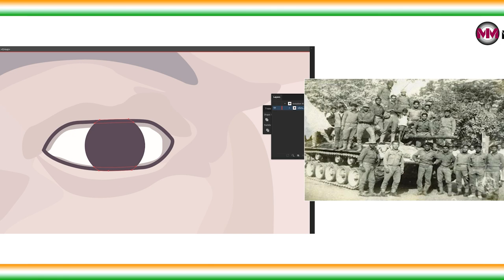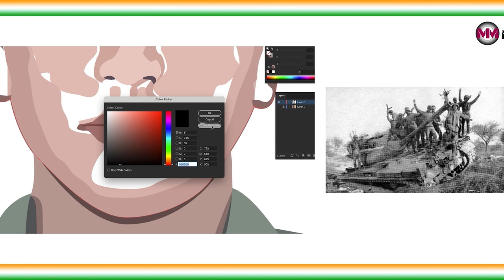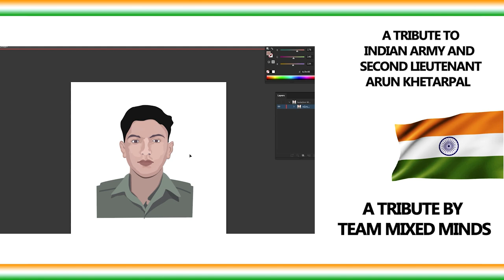हमारे देश के सर्वोच्या सेना मैडल परम वीर चक्र से सम्मानित फौजी शहीदों को श्रद्धांजलि !!